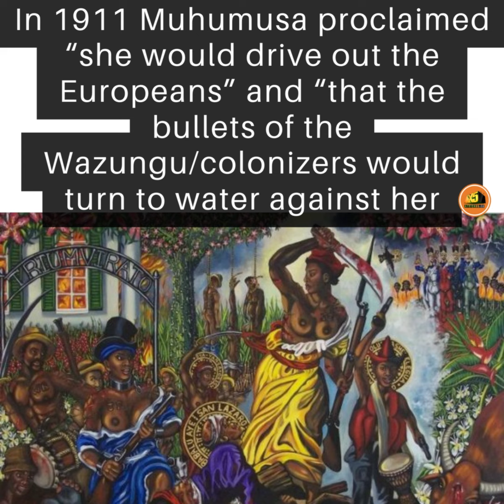WHEN FEMALE WARRIORS WALKED AMONG MEN.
Muhumusa and Kaigirwa were feared leaders of the East African Nyabingi priestesses group that was influential in Rwanda and Uganda from 1850 to 1950. In 1911 Muhumusa proclaimed “she would drive out the Europeans” and “that the bullets of the Wazungu/colonizers would turn to water against her.”

She organized armed resistance against German colonialists and was eventually detained by the British in Kampala, Uganda, from 1913 to her death in 1945. She became the first in a line of rebel priestesses fighting colonial domination in the name of Nyabingi, and even after being imprisoned she inspired a vast popular following.